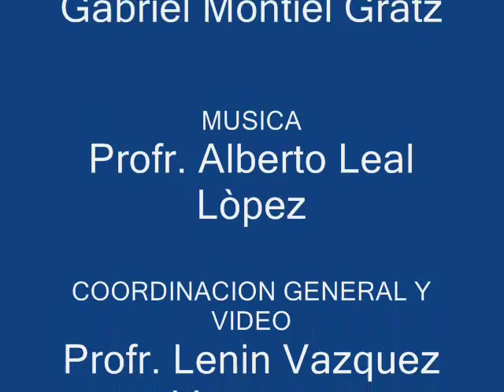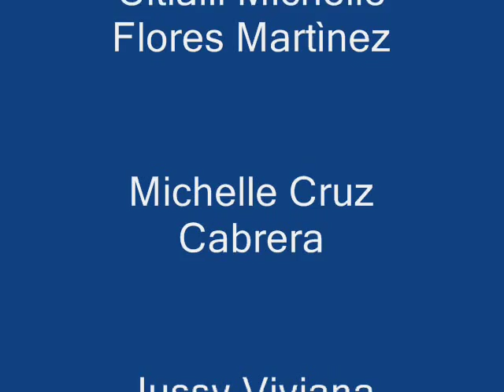justo sierra coro.wmv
Himno escolar de la escuela primaria Justo Sierra
de Manlio Fabio Altamirano, Ver. Mexico.
Profr. Alberto Leal López.  Subdirector de la escuela
Profr. Lenin Vazquez Vazquez.  Maestro de grupo